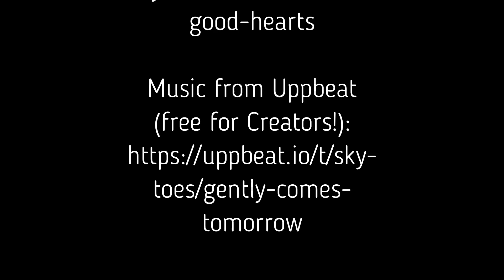Emiquon Bird wetlands 8 20 22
I do have to apologize,  i lost footage. i will have to drive there again.  My YouTube channel revolves around vanlife camping and discovering more unincorporated places, showcasing the beauty of off-the-grid adventures. Through each video, I highlight the simplicity and joy of camping in remote areas, while exploring unique unincorporated places that often go unnoticed. Whether you're seeking tips for your next outdoor escape or inspiration to venture beyond city limits, my content brings the thrill of nature and vanlife camping exploration to life.